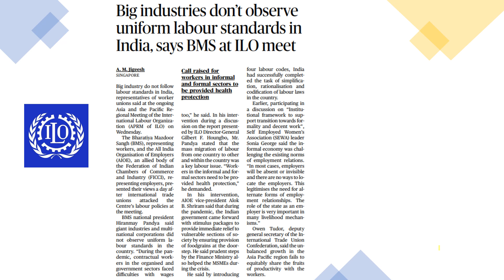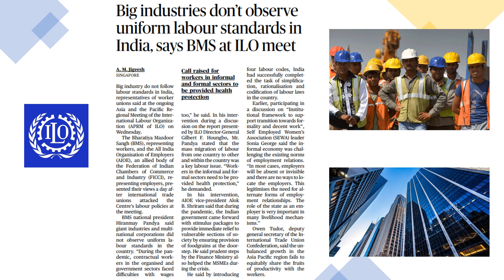08-Dec The Hindu | Big Companies don't follow ILO laws in India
This video is all about the article which describes the stand taken by the Indian org. in the ILO summits.